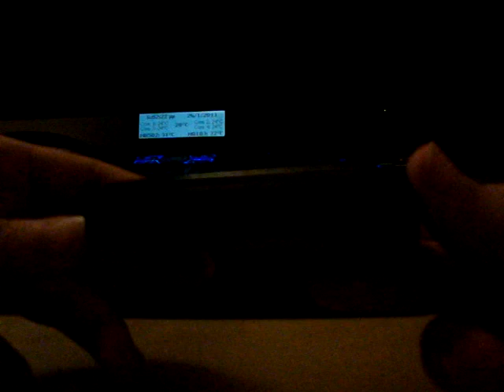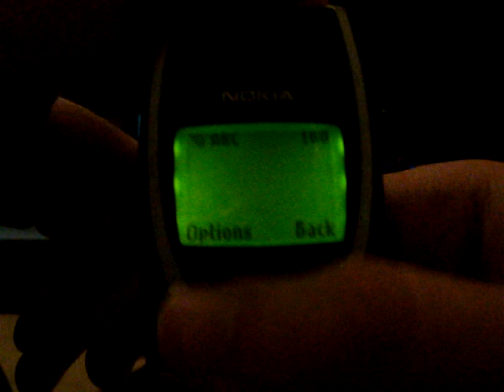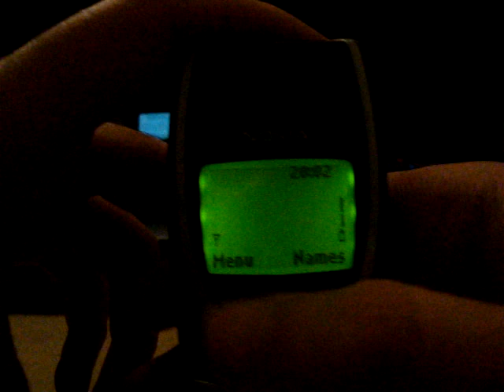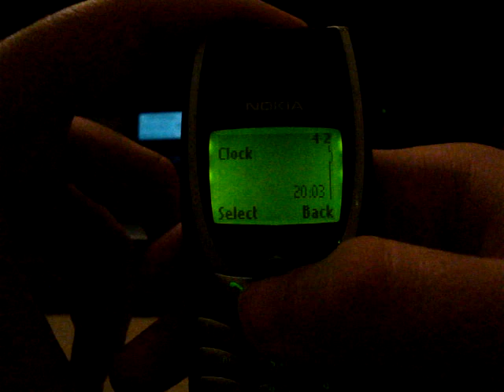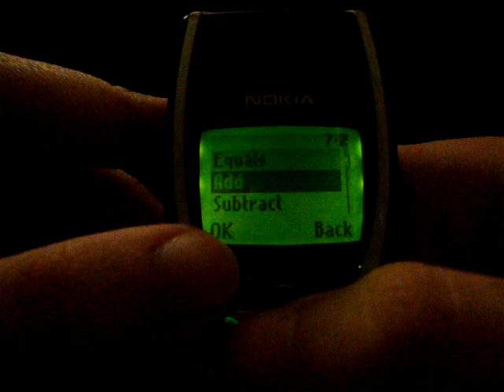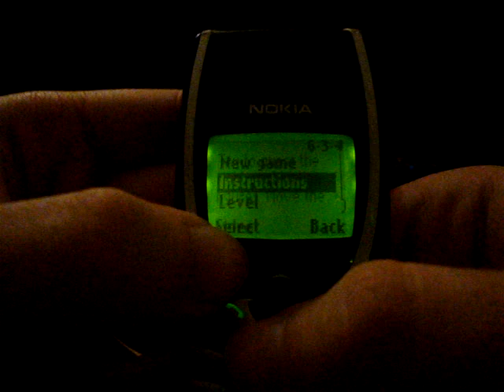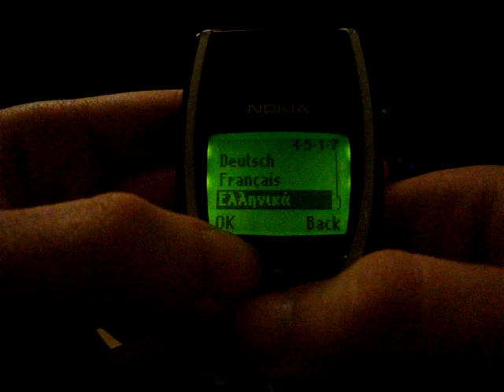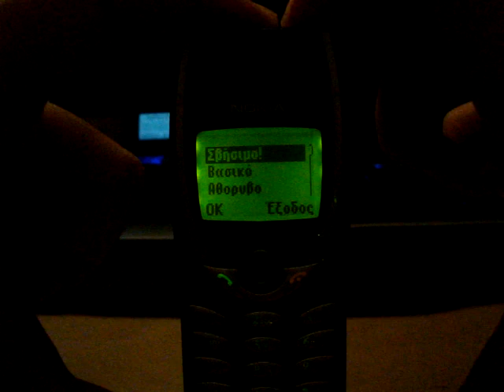Nokia 8210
This is my nokia 8210. Nothing has changed from the day it was bought.
In this video I give you a glimpse around the phone, and then the menus.
It may look like it's black in this video but it's actually dark blue.